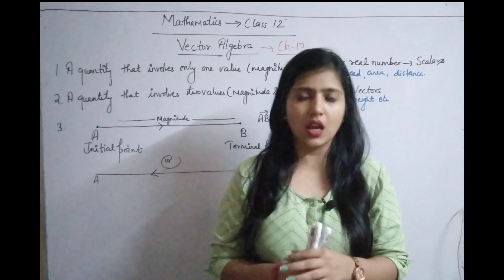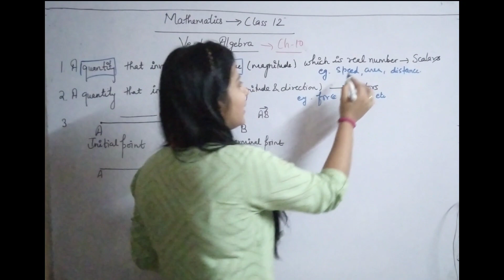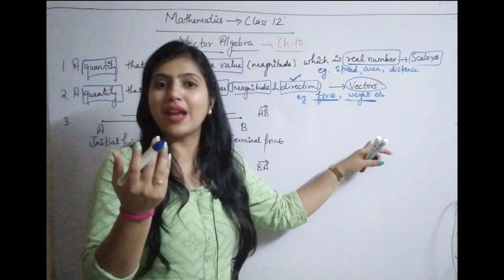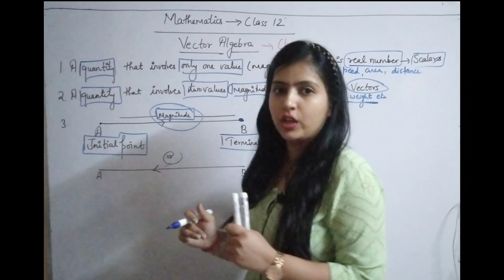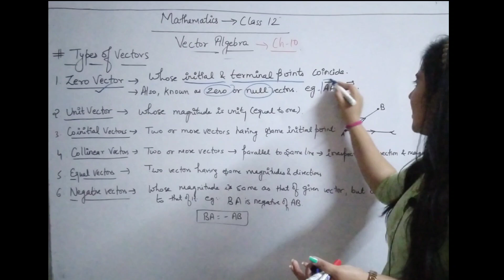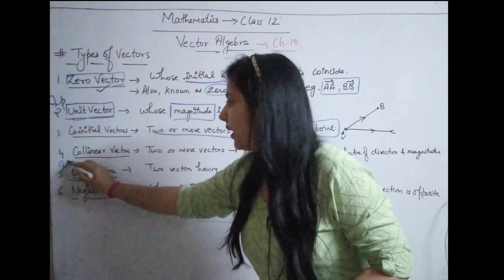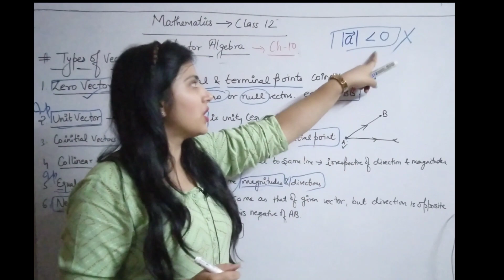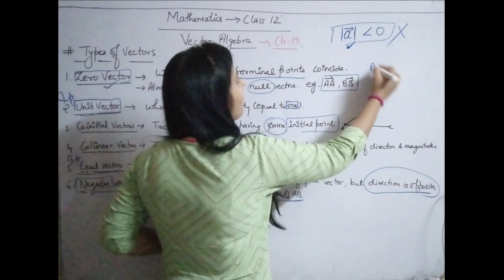Vector Algebra | Mathematics | Class 12 | Introduction | Basic Concepts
A Surprise for my class 12 students